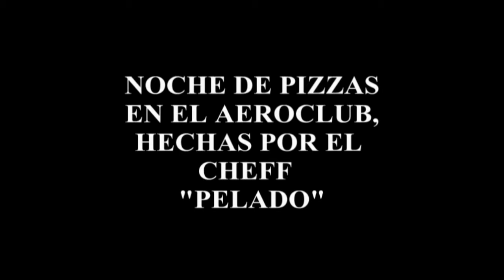Aeromodelismo Parana - Noche de Pizzas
como todas las semanas, una noche más, en la cual disfrutamos ricas pizzas.